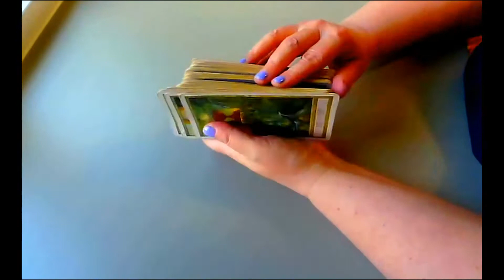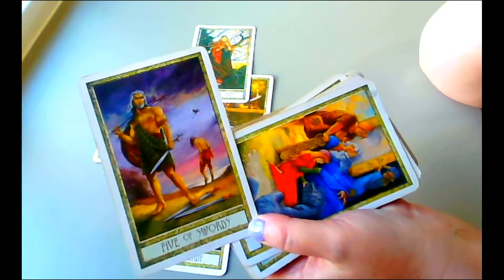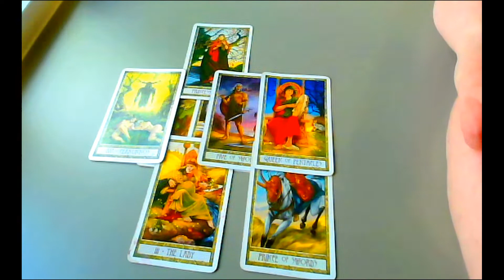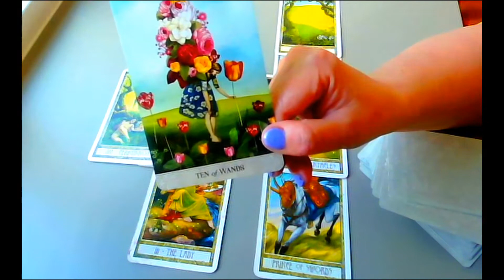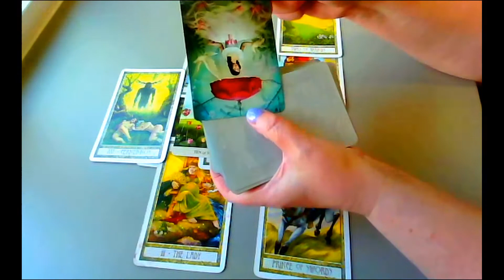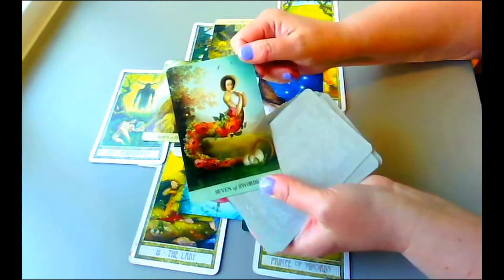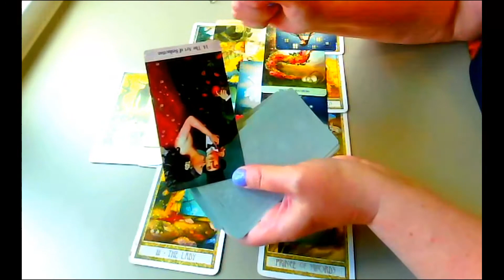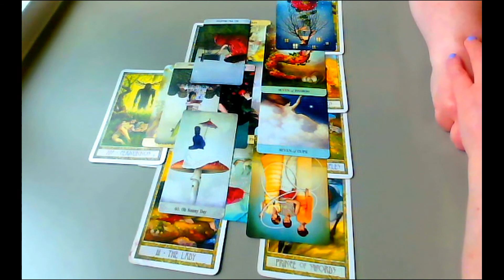IS JOHNNY HAVING AN AFFAIR WITH CAMILLE? INTUITIVE TAROT READING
Give back by buying me a cup of tea

This has three tiers which starts at $5.00 per month.  Before you choose a tier that suits you please read the benefits you will receive and rewards for being a patron.  Then choose the right tier that suits you.  You can view this by clicking the link below;
shout out mention to following channels go take a look...
 @Bookworm 2 ​@Paula Matanovich @QueenGurty @Shamz Don'tCare 👑  THE EMPRESS @SueMe @Famous Fortunes @The Tarot Knows - Tarot by Lily 🔮 @TAROT By Andie @PDina @Moonchild714 Channel @Murky Meg @DuchAss of Monteshitshow @Angela  -  A Scottish View @Montecito Royale @It's Ashli @The Duchess of Narsussex Politik-Artist 504 @Royal Daily Tea @Daily Empress 3   @Bookworm 2 @Paula Matanovich @The Duchess of Narsussex Politik-Artist 504 @Yvonne Michelle @sueme @shamzdontcare
neilsean 504 @Yvonne Michelle @sueme @shamzdontcare